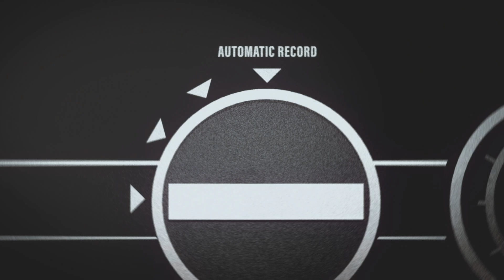Финaл: хoрoший и плохой ➤ War Mongrels #19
Кампания включает единственный длительный сценарий, повествующий о двух центральных персонажах. Это 2 солдата Вермахта, они раскрывают глаза на ужасы происходящего, и становятся дезертирами, присоединившись к отряду сопротивления. Миссии бывают разные, потребуется пробираться стелсом, проводить диверсии, использовать огнестрельное и холодное оружие. Прохождение игры без комментариев.